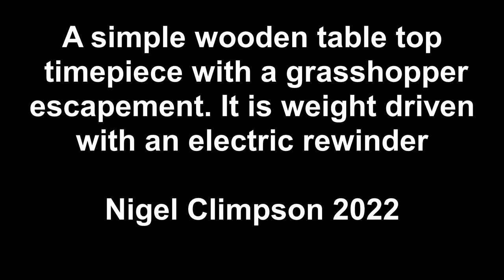A wooden clock with a grasshopper escapement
This is a simple table top, wooden, weight driven timepiece with a grasshopper escapement and an electric rewind. They don't come much simpler than this.